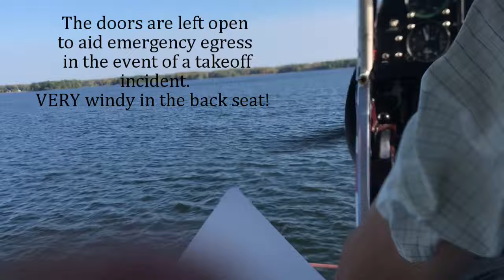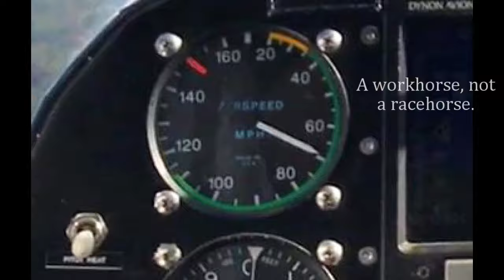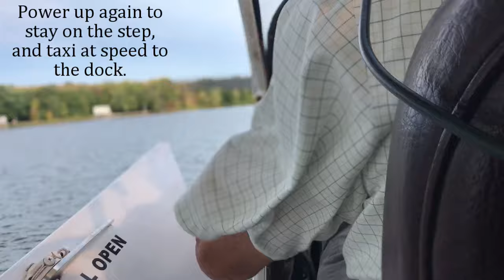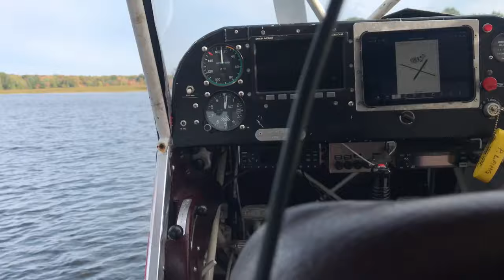Seaplane Flying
A great day in a floatplane with friends.
What a wonderful freedom we have in Canada, to do this kind of thing.